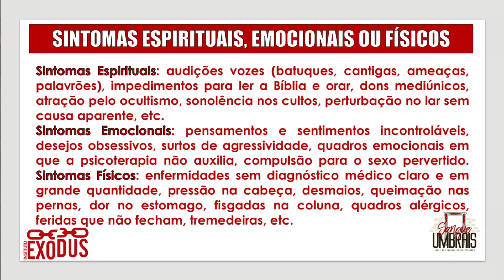Infiltração Maligna (Ep. 3) - Pr. Lôbo | MAPEAMENTO ESPIRITUAL & TRATAMENTOS